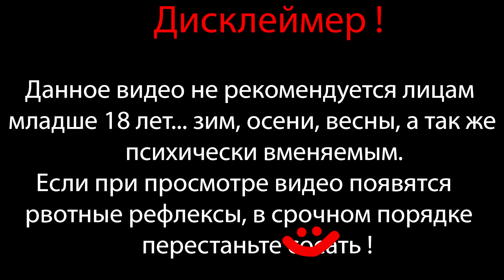ГАД ЗИЛЛО НА 100% ⇶ Lego Star Wars III: The Clone Wars №27